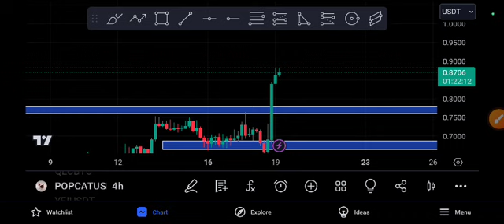POPCAT Coin URGENT News! POPCAT Price Prediction